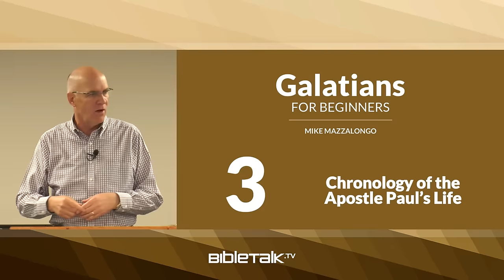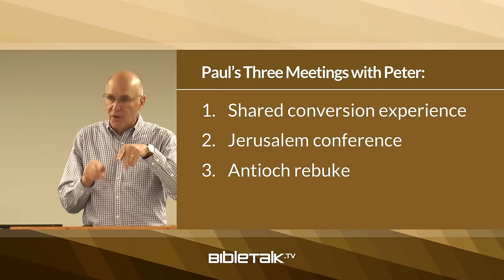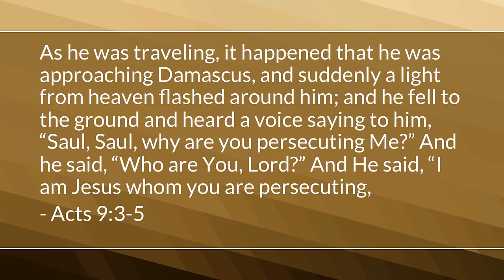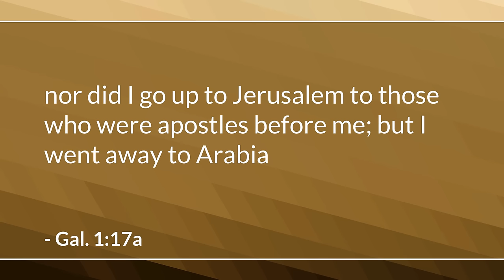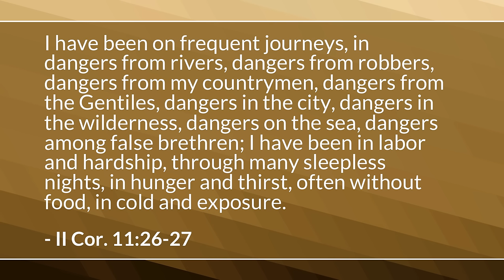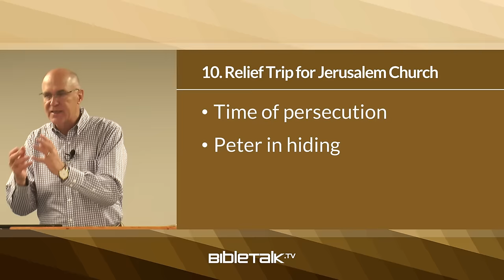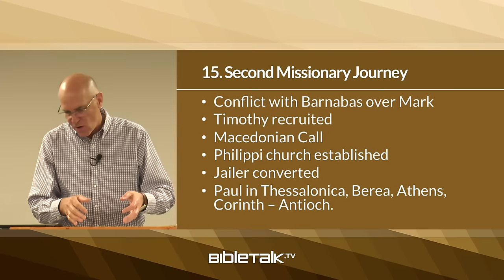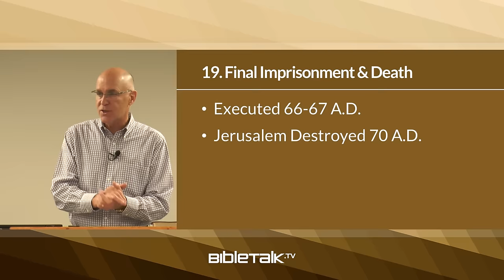Chronology of the Apostle Paul's Life – Mike Mazzalongo | BibleTalk.tv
Paul recounts his own personal history of faith and early work as a missionary establishing churches throughout the Roman Empire. He also describes an important confrontation with another Apostle over the very issues that existed in the Galatian church.